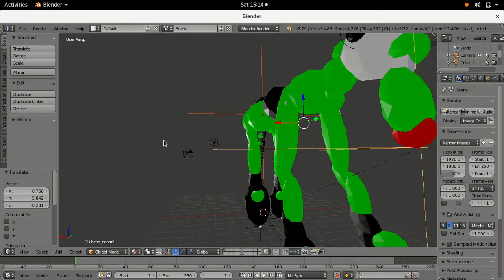auto generated mesh, rig, and animation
Screencast from 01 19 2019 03:13:48 PM